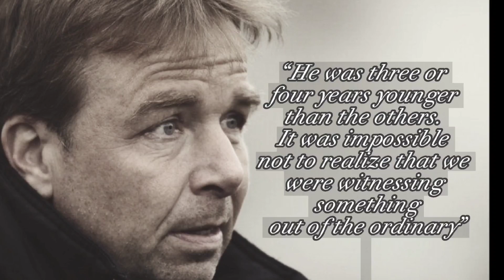How Martin Ødegaard Transformed from Wonderkid to Superstar!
✅ About the video:
In this video, we dive into the rise of Martin Ødegaard, one of the most talented young footballers in the world. From his early days as a wonderkid in Norway to his breakthrough at Real Madrid and his recent loan spell at Arsenal, we explore how Ødegaard has become one of the most exciting players in the game.

We take a deep dive into Ødegaard's style of play, examining his exceptional technical ability, vision, and creativity on the ball. We also analyze some of his best performances and goals, showcasing why he is one of the most highly rated players of his generation.

Whether you're a fan of Martin Ødegaard, a football enthusiast, or simply curious about the future of the game, this video is for you. Join us as we explore the journey of one of football's most exciting young talents, and discover why Martin Ødegaard is a name you need to know.

⚽ If you are new to Football Icons, join us and enjoy high-quality content on football topics!
Football Icon is a video journal where you will see the story of football legends who are already retired and young talents that are blowing minds right now! Also, we share different football stories that will also interest you! ⚽

 / @ftblicons  and don't miss the best videos!